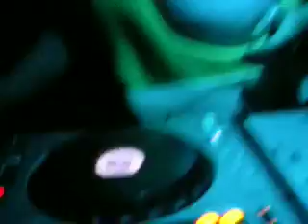M.I.P＋ハロウィンナイト/071027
新大久保で開催されてるMIPのイベント模様をお送りします。
「らぶふらっと。」も参加しました。